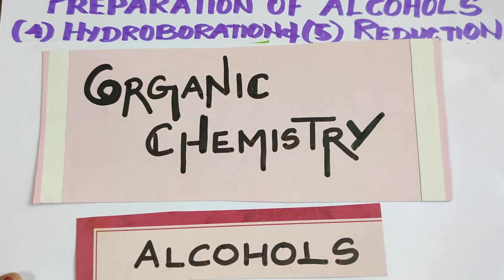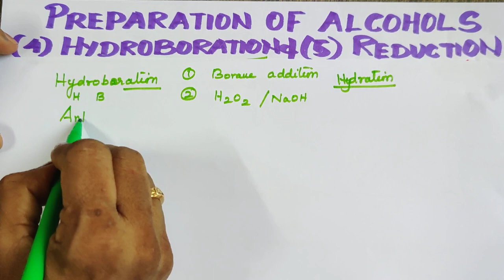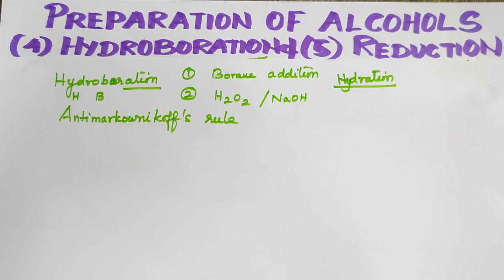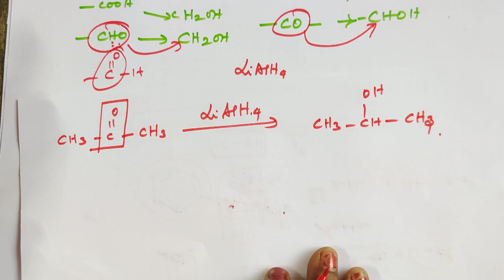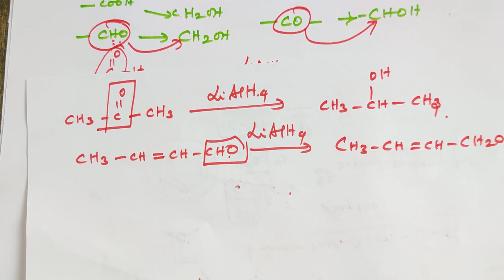TN New Syllabus 12th -Vol 2-Preparation of alcohols by hydroboration & reduction by Li Al H4